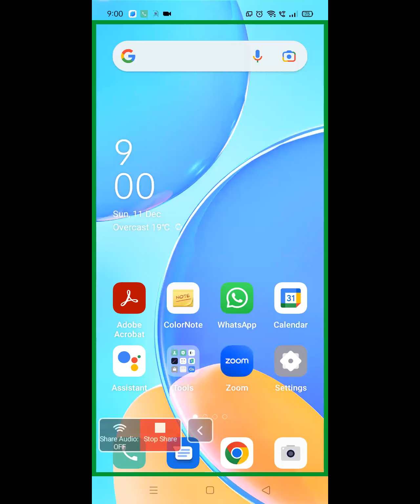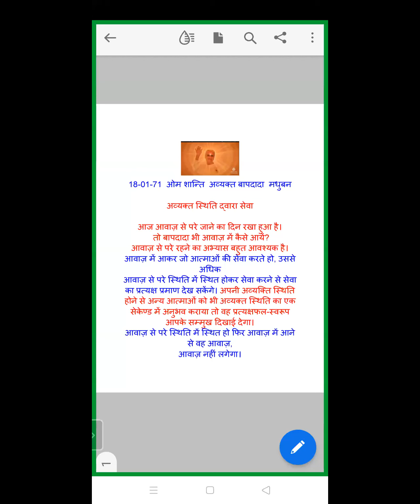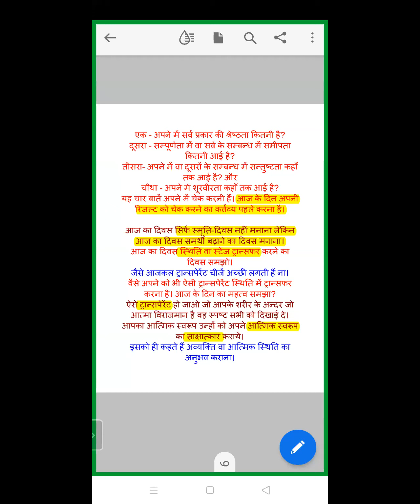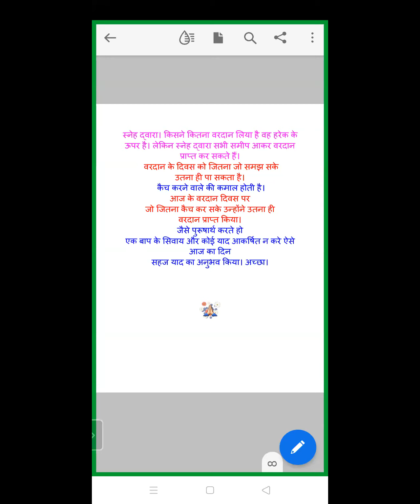Evening Batch | 18.01.1971 | अव्यक्त स्थिति द्वारा सेवा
Murli Title: अव्यक्त स्थिति द्वारा सेवा |
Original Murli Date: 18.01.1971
Murli Language: HINDI
Churning Date : (Date on which Murli conducted) : 11 Jan 2022